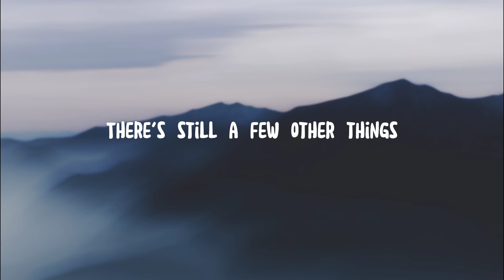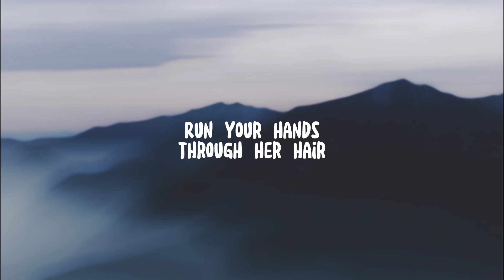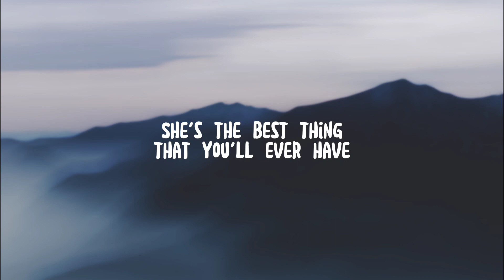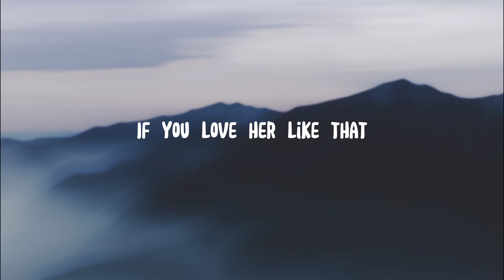Forest Blakk - If You Love Her (Lyrics)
🎤 Lyrics: If You Love Her - Forest Blakk

Take it
If she gives you her heart
Don't you break it
Let your arms be a place
She feels safe in
She's the best thing that you'll ever have
She always has trouble
Falling asleep
And she likes to cuddle
While under the sheets
She loves Pop songs
And dancing, and bad trash TV
There's still a few other things
She loves love notes and babies
And likes giving gifts
Has a hard time accepting
A good compliment
She loves her whole family
And all of her friends
So if you're the one she lets in
Take it
She'll love you
If you love her
On days when
It feels like the whole
World might cave in
Stand side by side
And you'll make it
She'll love you
If you love her like that
Kiss her with passion
As much as you can
Run your hands through her hair
Whenever she's sad
And when she doesn't notice
How pretty she is
Tell her over and over
So she never forgets
Take it
She'll love you
On days when
She'll love you
She'll love you
She'll love you
She'll love you
She'll love you
She'll love you
She'll love you
She'll love you